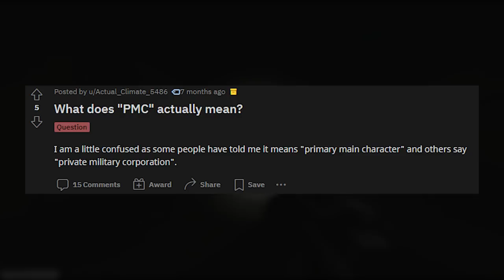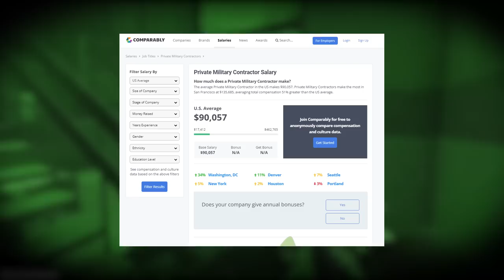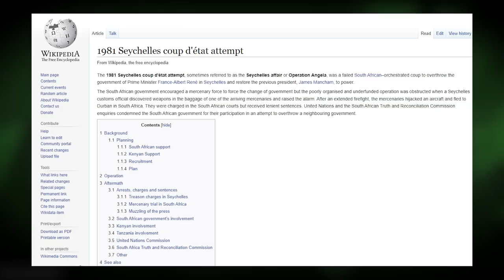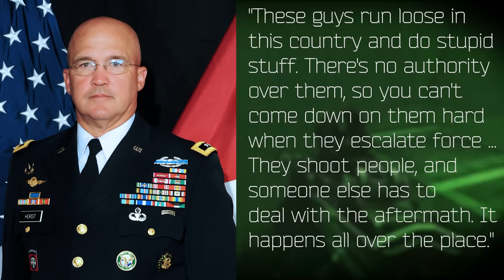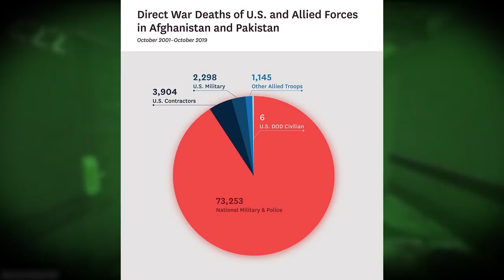What Is A PMC? (Private Military Company)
In most FPS titles, we see soldiers engaging in combat carrying the banners, insignias, and flags of their home countries... but the main characters of Tarkov are PMC's, which are more akin to being employees of a for-profit company, than patriotic soldiers fighting for their nation. This video explains what exactly a PMC is, with real world examples.

0:00 Intro
0:25 What PMC Means
1:21 The History of PMC's
3:05 Rise of PMC's
4:16 PMC Controversy
6:14 PMC's in Tarkov
8:33 Final Thoughts and Credits